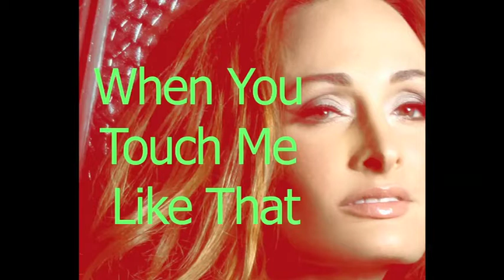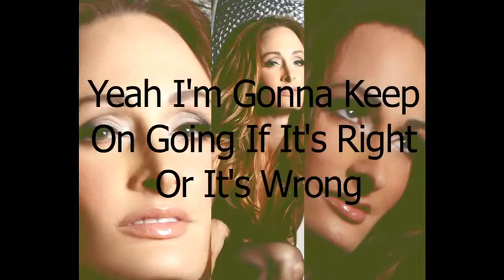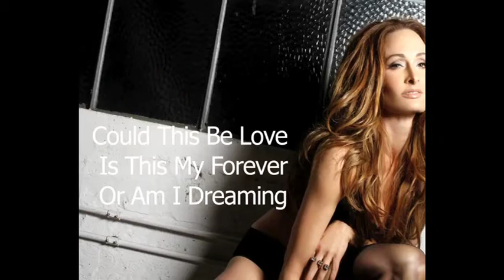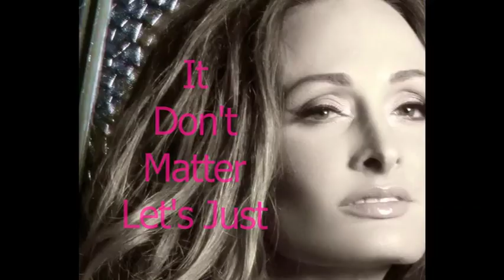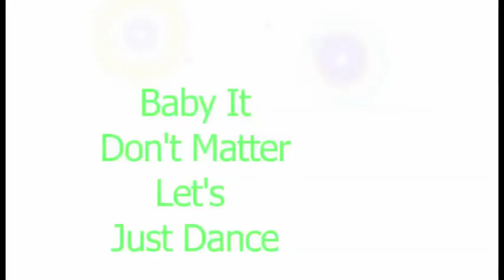DManti - Let's Just Dance - DJ Lynnwood Remix - Lyric Video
Lyric Video for the Top 5 Billboard Dance Hit